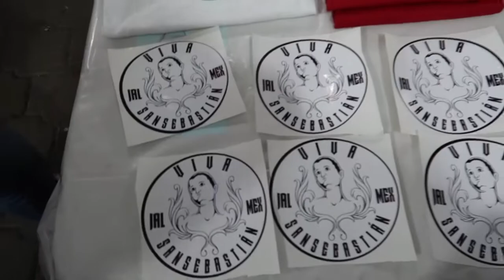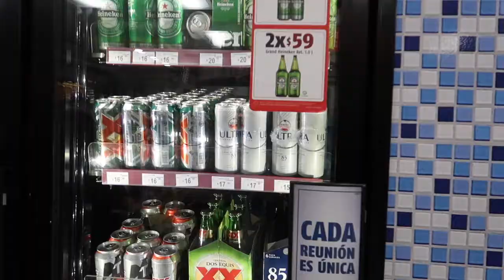SEGUNDA DESVELADA EN SAN SEBASTIAN DEL SUR | Enero 20, 2019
Hola familia de Youtube y paisanos de Gomez Farias 🇲🇽
Les traigo otro vlog mas de la segunda noche que le celebramos a San Sebastian del Sur. Tan hermosa noche con muchos cuetes, la chirimia tocando, el pueblo bailando y todos honorando a nuestro Patrono.
Espero lo disfruten y sin son de Gomez dejenme un comentario! ❤️
Nos vemos en el proximo video de Mexico! 🎥